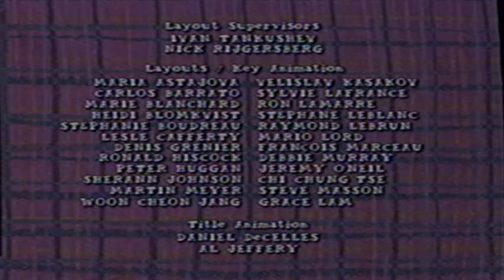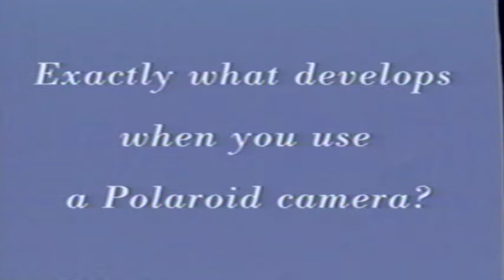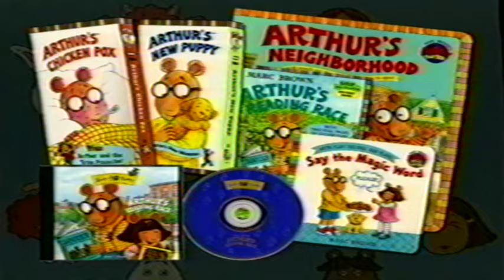Closing To Arthur: Arthur's First Sleepover (1998 VHS)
Here's The Closing:

1. Last Few Seconds Of Arthur's Lost Dog
2. Credits
3. Fundings
4. Juicy Juice Funding
5. Polaroid Funding
6. Baby Gap Funding
7. Arthur Videos Trailer
8. Warning Screen